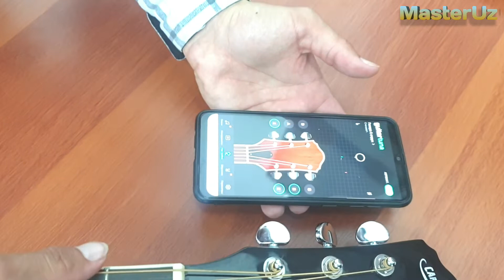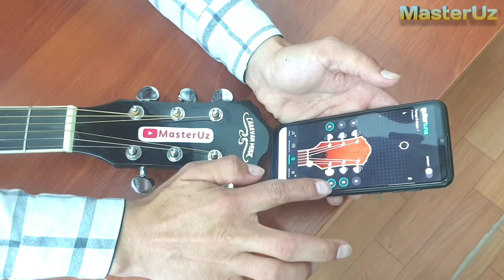SO'RALGAN VIDEO GITARA SIMINI TO'G'RI ALMASHTIRISH VA GUITAR TUNA // ГИТАРА СИМИНИ ТУГРИ АЛМАШТИРИШ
Assalomu alaykum kanalimiz mehmonlari.
''OMADLI ISHTIROKCHI'' TELEGRAMM KANALIMIZ👉👉
  albatta ushbu ashulamiz va  darsligimizni eshitib o'z fikir mulohazalaringizni qoldiring hamda kanalimiz rivoji uchun BIR DONA LAYK VA OBUNA bo'lishni unutmang E'tiboringiz uchun tashakkur !

Xurshid gitarist